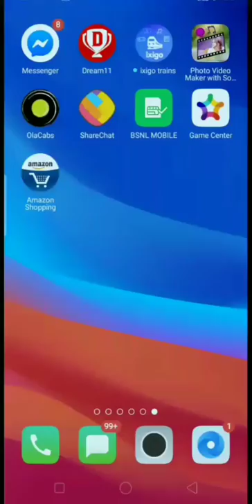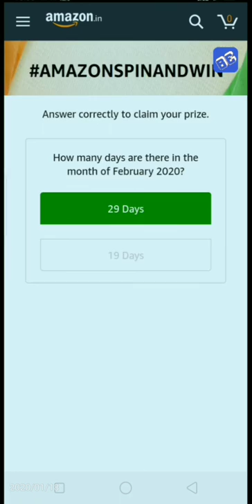Amazon Spin And Win Alexa Quiz | Prize Win Worth Rs 1 Lakh | 18 January 2020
Hey Friends, Amazon Spin and Win Alexa Quiz is live Now. U Can Play the Amazon Funzone Quiz and Win Worth ₹1 Lakh.